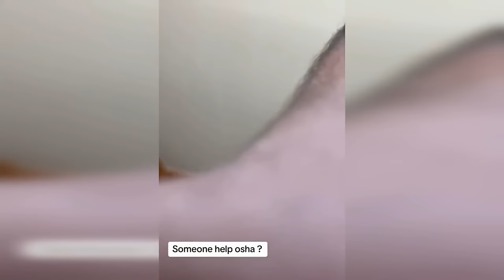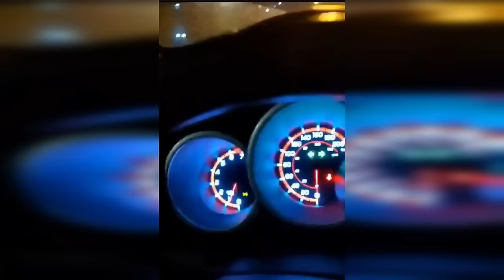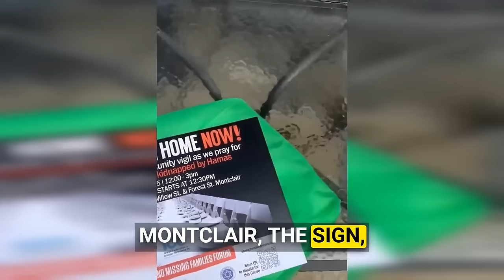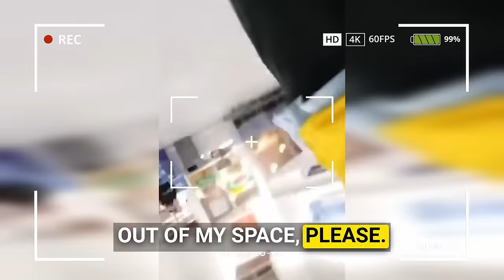When Karens Mess With The Wrong People.. #84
When Karens Mess With Wrong People.. #84